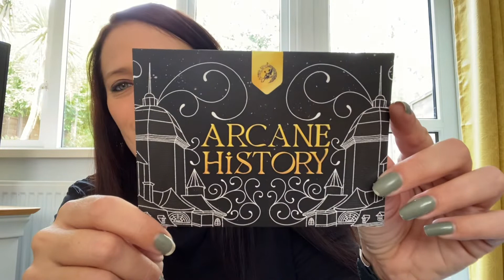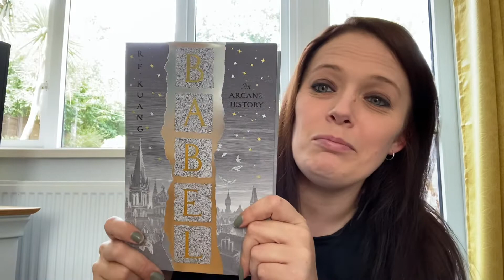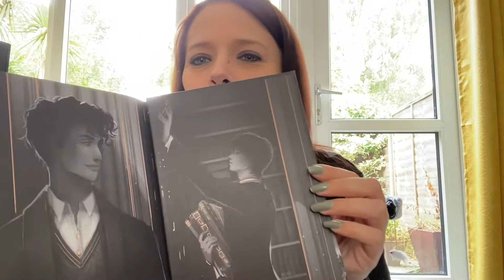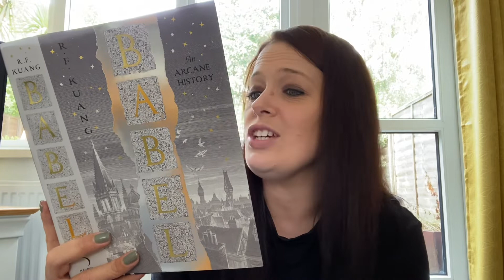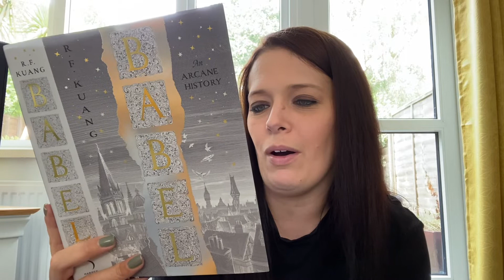August Fairyloot Adult Unboxing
Watch me unboxing the August Fairyloot Adult box for the theme ‘Arcane History’

📚Get a 60 days trial of Scribd using my code and I’ll get 30 days free too.